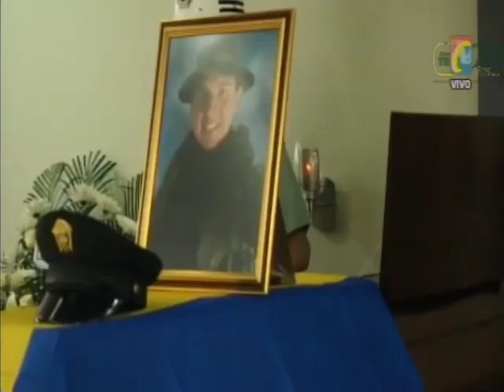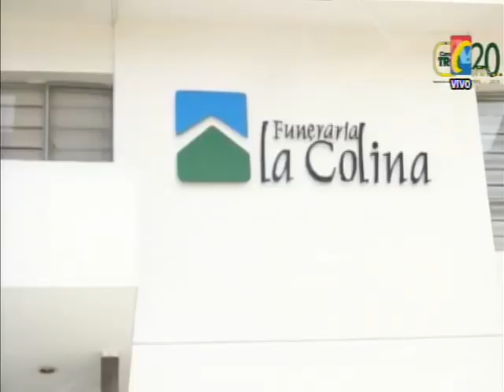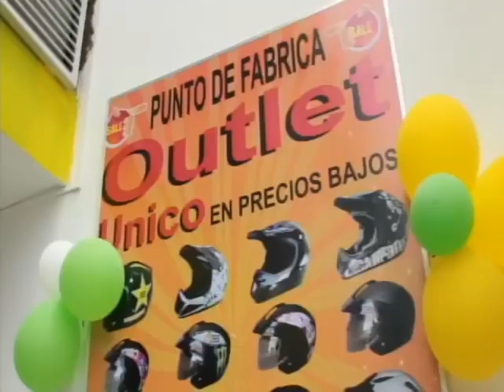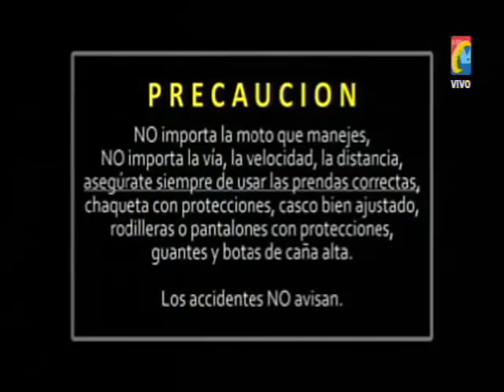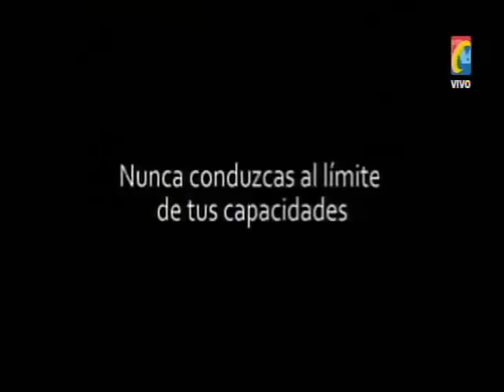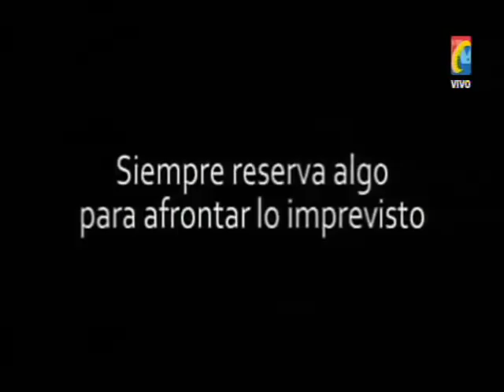Programa IMPACTO Miércoles 3 de Junio-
01- BARRANCBERMEJA-Asi Robaban estas mujeres en un supermercado
02- San PABLO- En Yucas Camuflaban Droga- Capturado Extorsionista
03- Honores para CRISTIAM DIAZ, patrullero de la Policía Asesinado en ataque Terrorista en corregimiento de las Mercedes
04- SANGIL- Internos Huelga de Hambre, protestan por hacinamiento
05- PIEDECUESTA- Defensor del Pueblo pide Cultura Ciudadana para evitar muertes por IMPRUDENCIA al retar Ríos Crecidas
06- GIRON- 80 voluntarios trabajan para recuperar atractivo Turístico de Monumento Histórico
07- BUCARAMANGA- Protestaron padres de Familia por Rector de la Camacho Carreño
08- BARRANCABERMEJA- Niños disfrutan circo del Ejercito en Barrio las Granjas
09- Cuales son los Riesgos al conducir a Alta Velocidad
10- GIRON- Gestión de Prevención de riesgo para obras que eviten tragedias Rio FRIO
11- PIEDECUESTA- Pese a Sacrificio de Rescatistas aun no encuentran cadáveres de Policía y señora arrastradas por Creciente
12- OCAÑA- Asesinado comerciante de mazorcas en Plaza de Mercado
13- Siguen Burlas de lla Concesión ZMB  para terminar Vía Bucaramanga a la Costa por el Norte